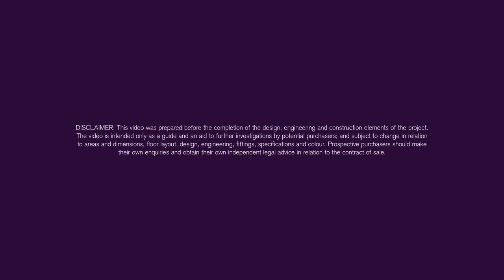Light House Melbourne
Light House is apartment living redefined.

Atomic 3D was commissioned to bring Hoyne Design and Elenberg Fraser's unique vision to life through our highly creative and world class cinematic film making team. We were challenged to create a tower building 'vortex' sequence and achieved an extraordinary result as seen at the beginning of the film.

Discover the urban sanctuary within Light House's indoor and outdoor gymnasium, private dining and entertaining rooms complete with kitchen facilities, 25 metre indoor lap pool extending out to a rooftop oasis where residents can relax in the outdoor heated spa and watch the clouds drift past from the array of day beds on the pool terrace.